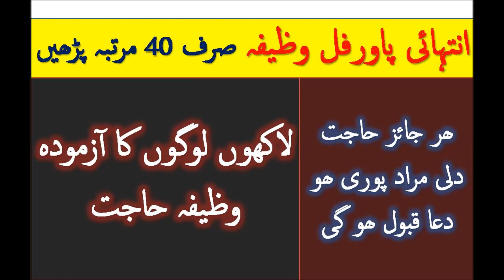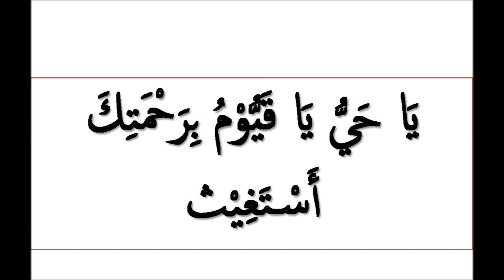wazifa hajat | hajat puri honey ka wazifa in Urdu 40 Martab parhny sy Har Mushkal Preshani Dur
Learn Islam as an Islamic teacher & islamic advisor provides best islamic solutions to community through ubqari wazaif, urdu wazifa,qurani islamic wazaif. wazifa hajat sy hajat puri honey ka wazifa in Urdu 40 Martab parhny sy  Har Mushkal Preshani Dur This wazifa is about to overcome difficulties hurdles.